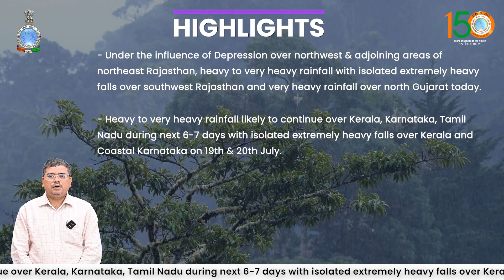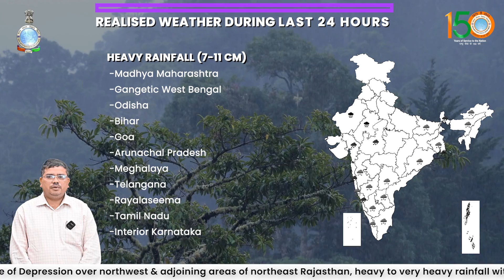Extremely heavy rainfall likely over Southwest Rajasthan, Kerala & Coastal Karnataka today